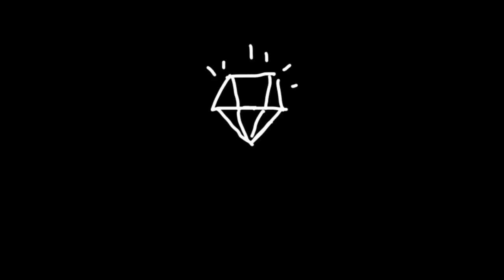Dandie Dinmont puppies play in the snow for the first time!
Our puppies have grown up and it is time for them to go outside. It is winter now and there is a lot of snow. The Dandies see snow for the first time, watch them have fun and play!